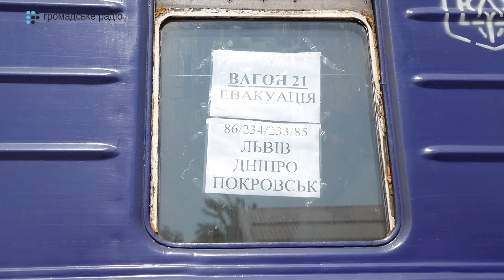"Не вірю, що Іскандер летить в мене" | житель Покровська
Покровськ та Покровський район Донецької області страждають від посилення російських обстрілів через наближення лінії фронту. Влада, поліція та волонтери забезпечують евакуацію людей. Також курсує евакуаційний потяг. Що побачили журналісти Громадського радіо у Покровську - далі у матеріалі Євгенії Гончарук та Олексія Куцука.